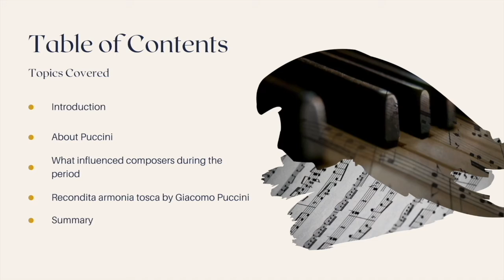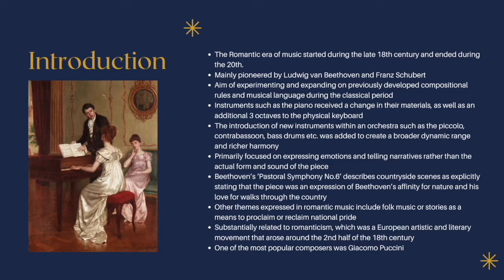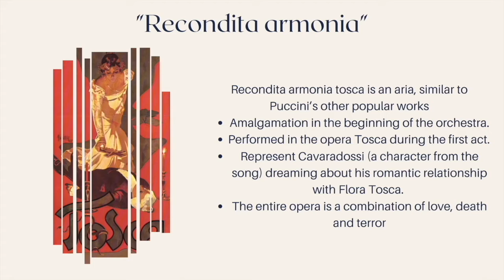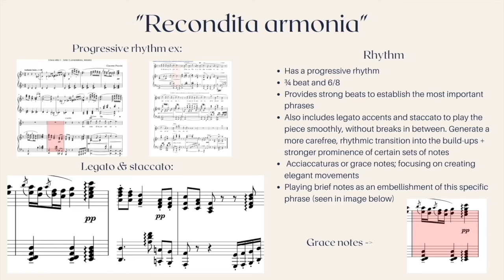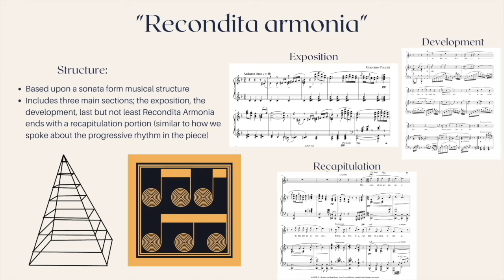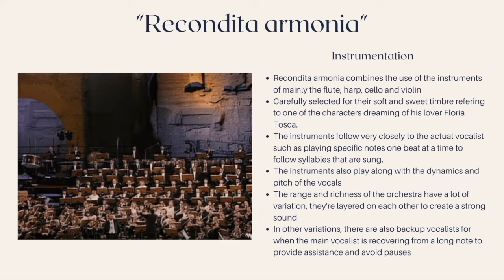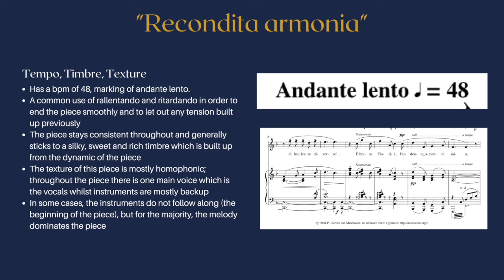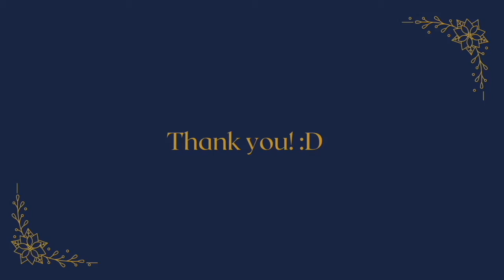Romantic Era Music informative video